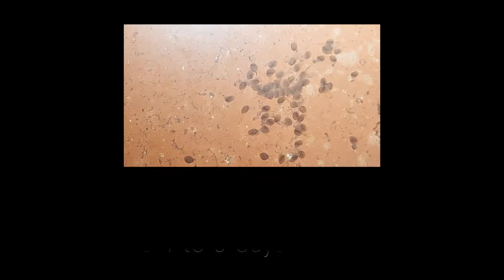Setting up a 5 Gallon Convict Cichlid Fry Tank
Setting up a 5 gallon tank for my fry. The fry include 3 or 4 broods from my Convict Cichlid pair and a few Guppies. The shrimp are cherry shrimp that have lost their colour over a couple of generations of breeding in my tanks.

I feed the fry 3 to 4 times a day, and do 30% water changes twice a week. It's been a month since I set this up and the fry are doing really well.

Any questions, suggestions or advice? Leave them in the comments below.